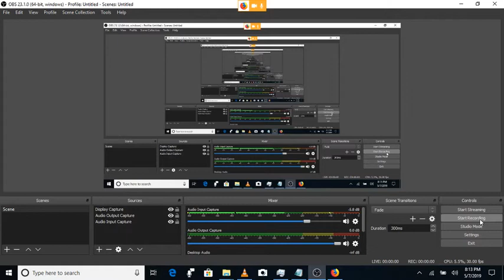City Of The Spider Queen Chapter 8 Part 4 Eddie Brock Wanders Around In The Dark Confused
The absolute best of Eddie Brock walking around confused in the darkness with no idea what to do! Also, Spidey and drow babes fight a monster or something.